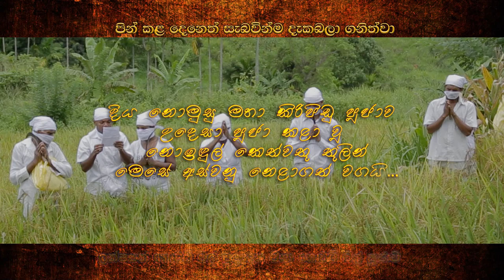දිය නොමුසු මහා කිරිපිඬු පූජාව උදෙසා පූජා කළා වූ නොඉඳුල් කෙත්වතු තුලින් මෙසේ අස්වැනු නෙළාගත් වගයි...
ලක්ෂ ගණනින් අරිහතුන් වහන්සේලා මේ මිහිමත පහළ වේවා! ~ මහා අධිෂ්ඨාන බල පූඡාව

දිනය :
2017 අගෝස්තු 26 වන දින

ස්ථානය :
අනුරාධපුර රුවන්වැලි මහා සෑ රදුන් අභියස

වේලාව :
සවස 4.00 සිට පසුදින උදෑසන 10.00 දක්වා